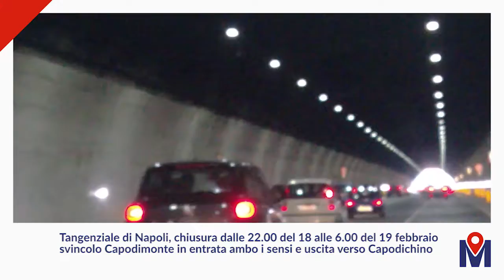Muoversi Video News mattina 18/02/19